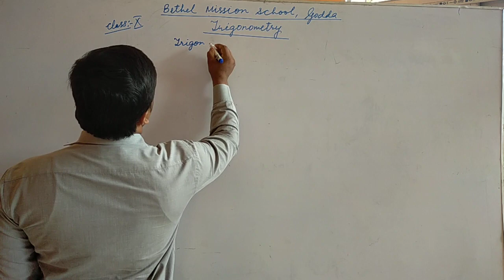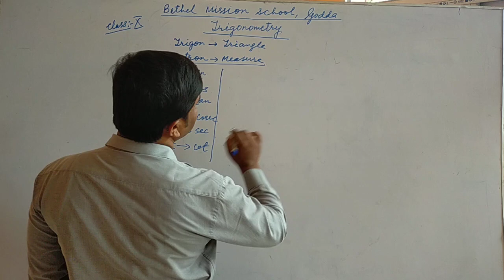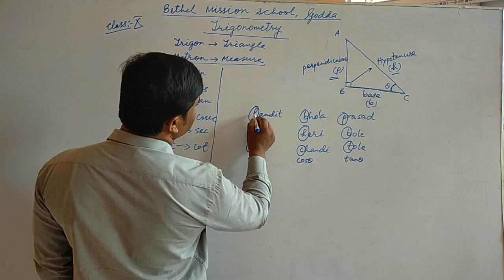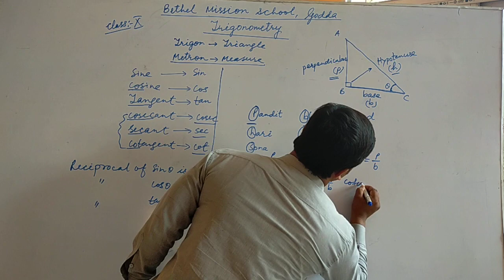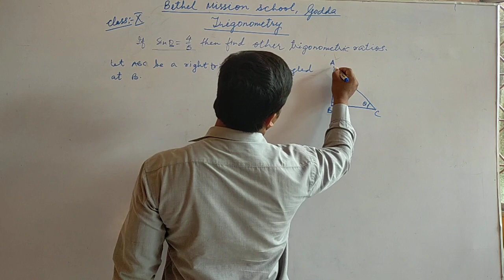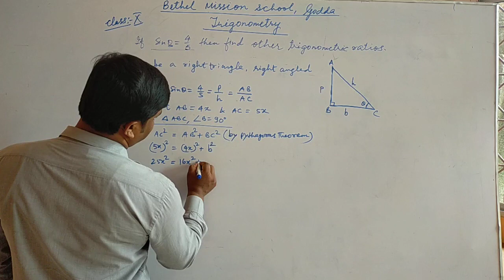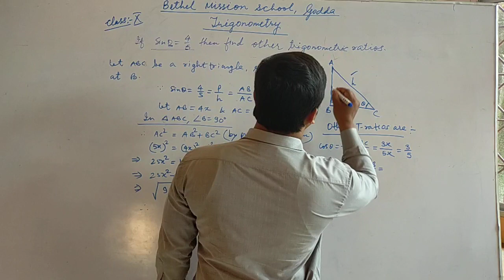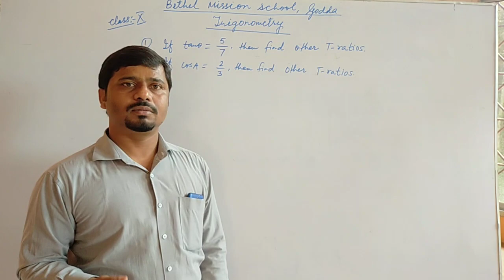Class- X (Math) Trigonometry part-1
Bethel Mission School, Godda